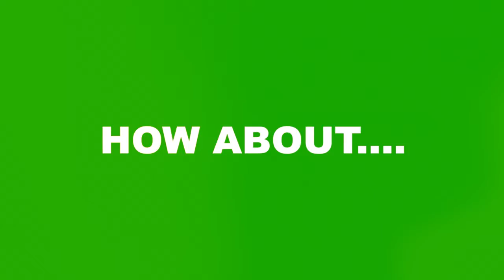EVENTS | CP TALKS | Green & Blacks Event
At our recent CPTalks event, Green & Black’s co-founder Jo Fairley said: “Increasingly, people want meaning in their lives” and “brand ethos is beginning to matter more and more to people.”